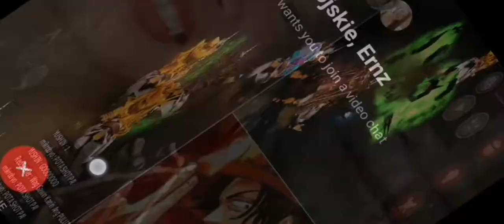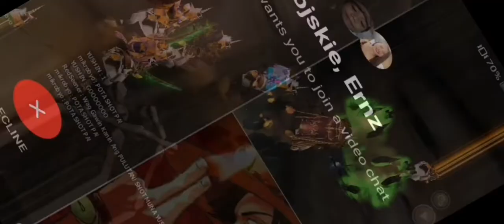Muaway THE RACE EVENT